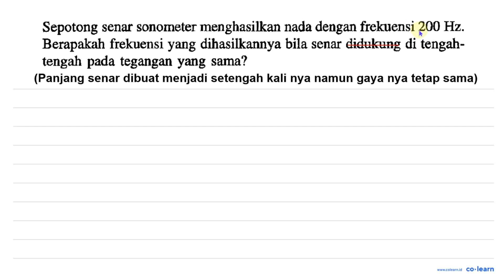Sepotong senar sonometer menghasilkan nada dengan frekuensi 200 Hz. Berapakah frekuensi yang diha...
Sepotong senar sonometer menghasilkan nada dengan frekuensi 200 Hz. Berapakah frekuensi yang dihasilkannya bila senar didukung di tengah- tengah pada tegangan yang sama?

Topik atau Materi: Bunyi - Getaran dan Gelombang - Gelombang Mekanik - Fisika Kelas 8 SMP - K-94

Sumber Soal: Soal-soal Fisika Untuk SLTP, K-94, WM, 1997 , Erlangga

00:00 : Bedah Soal
01:00 : Konsep, rumus dan pengertian Bunyi
01:18 : Langkah penyelesaian soal
02:55 : Jawaban akhir
03:25 : Penutup